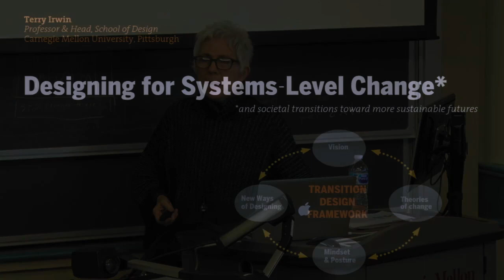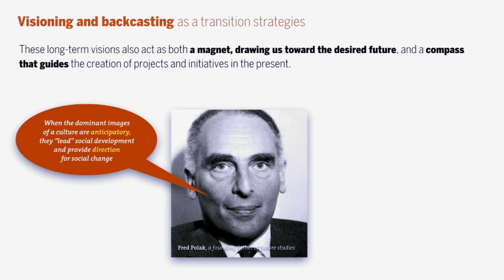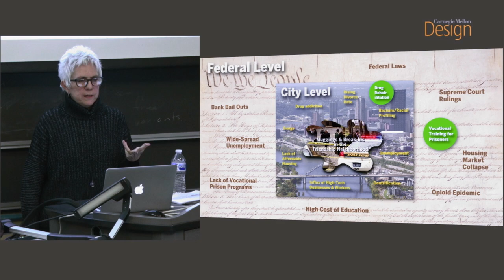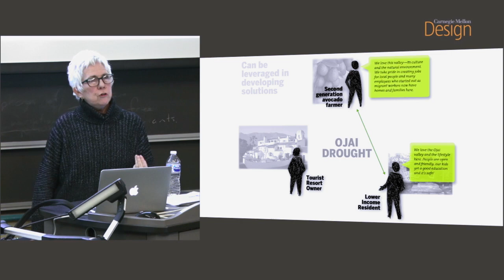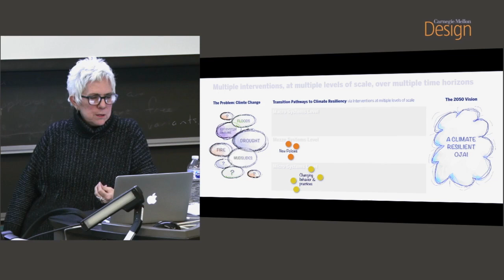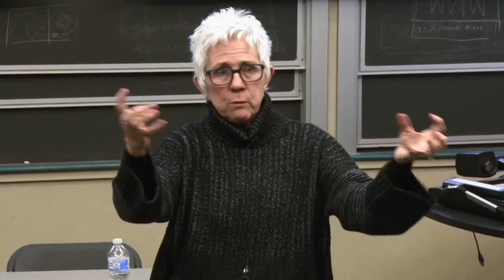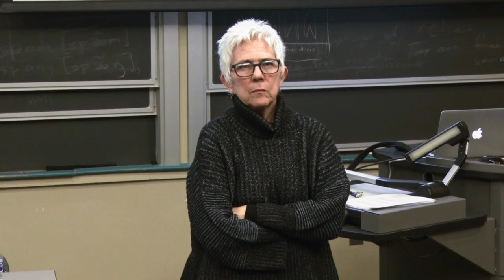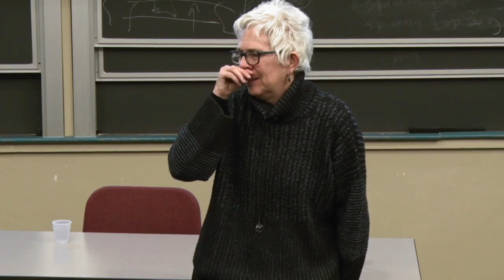Design the Future with Terry Irwin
"Transition Design: What is It and Why is It Important?"

Transition Design acknowledges that we are living in ‘transitional times,’ takes as its central premise the need for societal transition (systems-level change) to more sustainable futures, and argues that design and designers have a key role to play in these transitions. This kind of design is connected to long horizons of time and compelling visions of sustainable futures and must be based upon new knowledge and skill sets.

Terry Irwin is the Head of the School of Design at Carnegie Mellon University and has been teaching at the University level since 1986. Her research is in Transition Design, a new area of design study, practice and research that argues for societal transition toward more sustainable futures. Terry, along with Gideon Kossoff and Cameron Tonkinwise developed Transition Design and integrated into programs and curricula at the School of Design in 2014.

Terry has been a practicing designer for more than 40 years and was one of the founding partners of MetaDesign, an international design firm with offices in Berlin, London, San Francisco and Zurich. She served as the Creative Director of the San Francisco office from 1992 to 2002 and worked with Fortune 500 clients such as Nike, Apple Computer, Hewlett-Packard, Barclay’s Bank, Ernst and Young (EY), Nissan, Sony, and Berlin’s Transport company, BVG. MetaDesign worked on projects in the areas of computer software and interface design, brand identity systems, exhibition and way finding and information design.

This lecture will took place on Monday, February 12th.